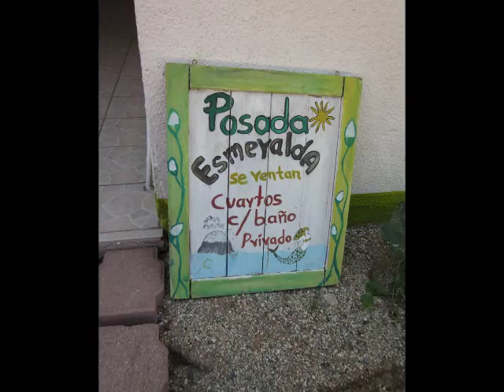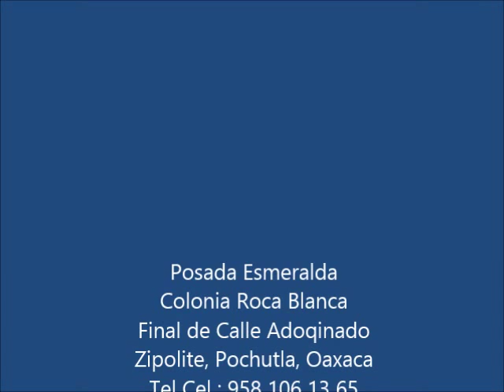Posada Esmeralda- Zipolite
Posada Esmeralda
Colonia Roca Blanca
Final de Calle Adoqinado
Zipolite, Pochutla, Oaxaca
Tel Cel : 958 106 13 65